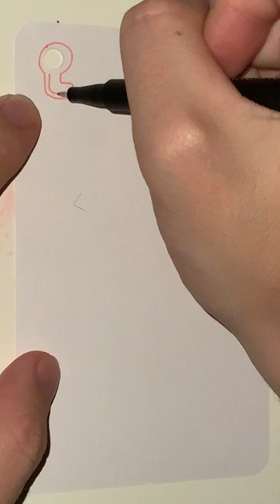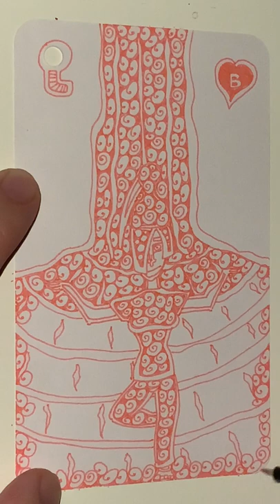B of Pink Hearts - YH Fineliner - Automatic Doodling - Part 01